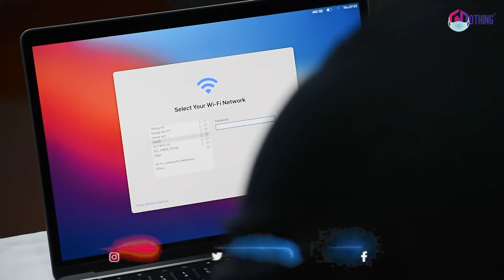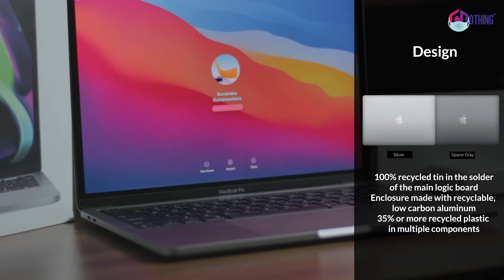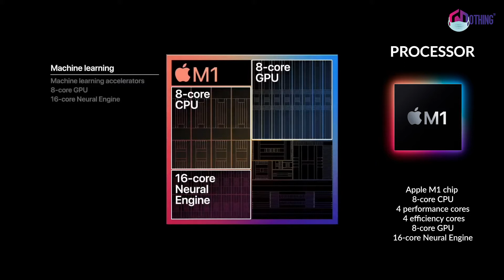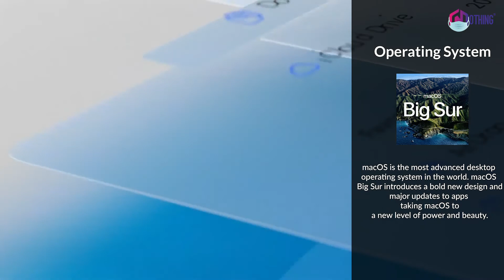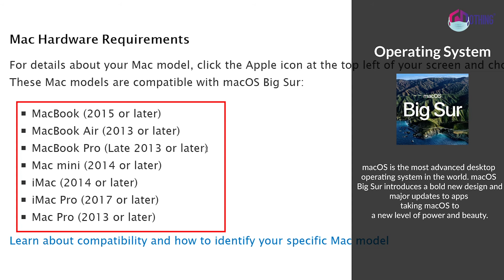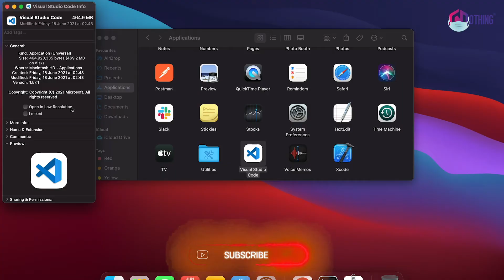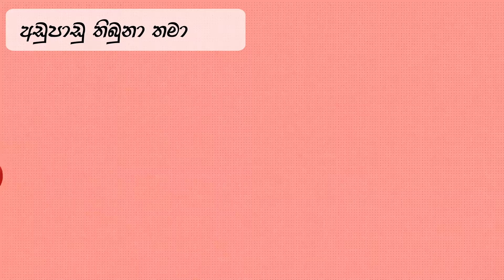Apple MacBook Pro M1 | ලක්ෂ 3 ට Mac එකක් ? |Unboxing & Review (Exclusive Review in Sri Lanka)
Review of the MacBook Pro 13 2020 with Apple M1 Processor. This Apple M1 chip is fast, light, and has really great battery life. This is a big jump in CPU performance for low-powered CPUs. Watch for the full video! Apple Silicon is impressive.

The Macbook with M1 chip is... different. Time to think a little different about laptops.

Team Interlective
Software Company
About the company :
At Interlective, we create digital wonders. We connect companies with technology to deliver unforgettable branded experiences. By building digital capabilities, we unlock new frontiers to help businesses stand out in the minds of their customers.

Cast
Shanaka Sumanasekara - DOP |  Editor